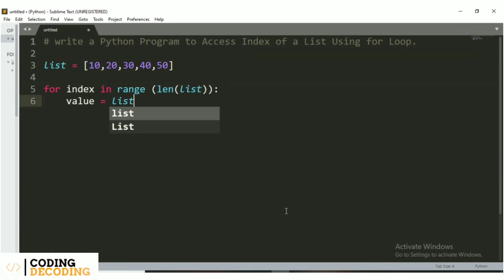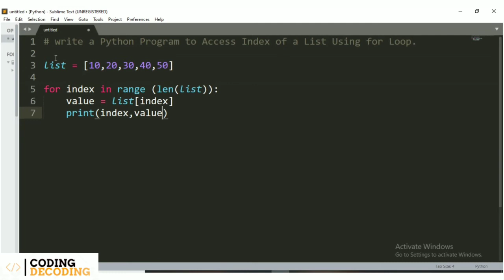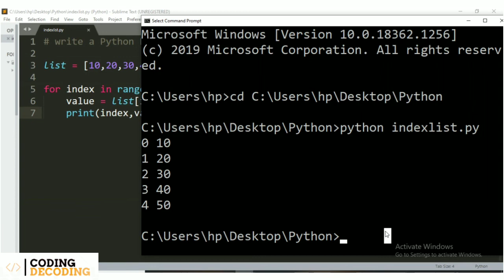Python Program to Access Index of a List Using For Loop